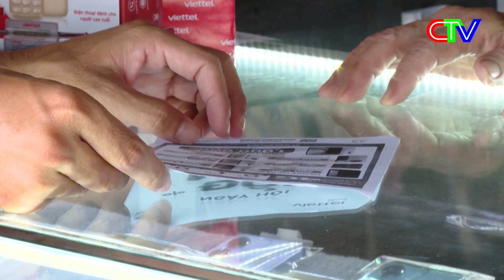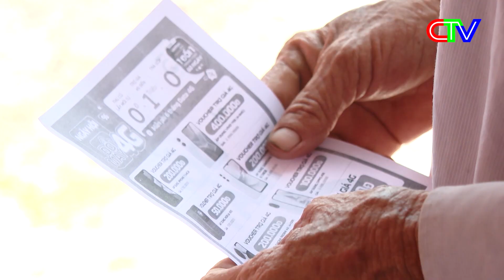THỜI SỰ CÀ MAU TRƯA 04-8-2024 | CÀ MAU: NGUY CƠ BÙNG PHÁT BỆNH SỞI.